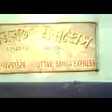WDM3A(rebuilt) 16402R hauls Uttarbanga Express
13148 DN New Coochbehar - Sealdah Uttarbanga Express passes DumDum Jn. running late by 1.5 hours.

WDM3A BWN 16402R.